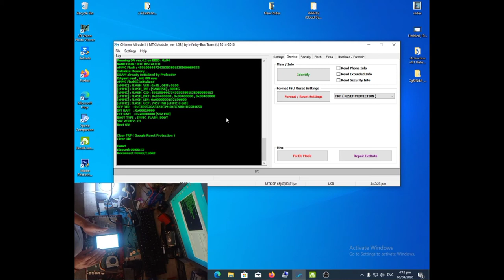ULTRA J8 REMOVE GOOGLE ACCOUNT